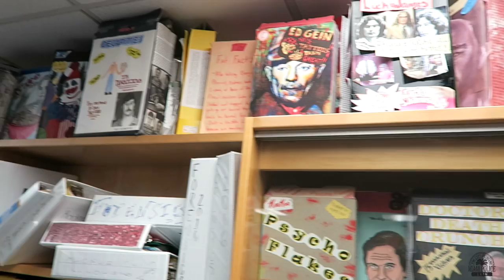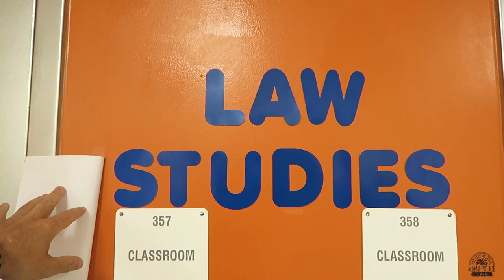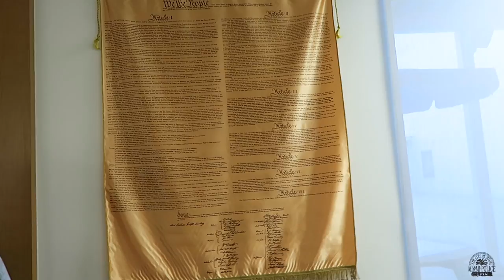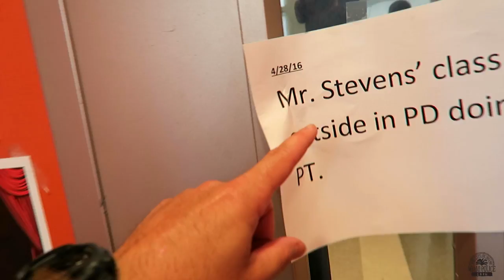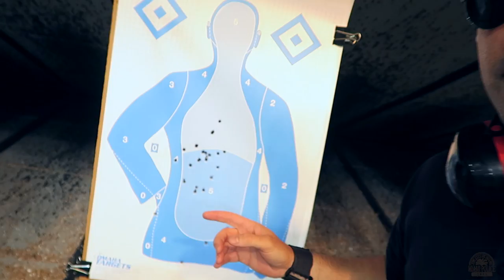Miami Police VLOG 14: QUALIFIED W/ MY GUN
Even though it doesn't happen often, an officer should always be prepared for a deadly force situation. Went to the scene of a police involved shooting, visited Law Enforcement Officers Memorial High School, and Qualified at our Miami Police Firearms Range.

Twittter: @miamiPD